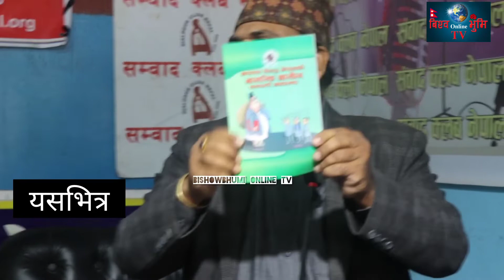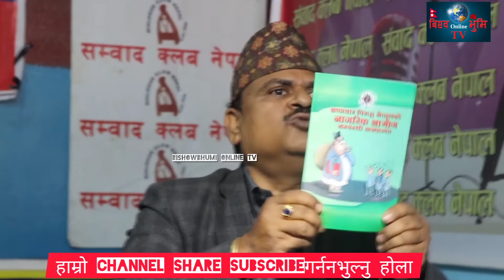कराेड भष्ट्रचार गर्ने कर्मचारी, नेताहरुलाई फासी हान्नुपर्छ भन्दै अभियान ता मिडिया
Bishowbhumi online tv